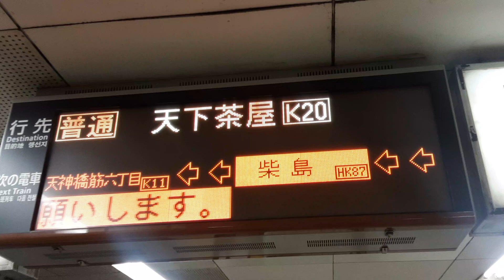堺筋線天茶方面案内表示器